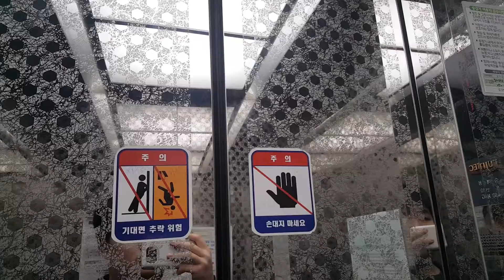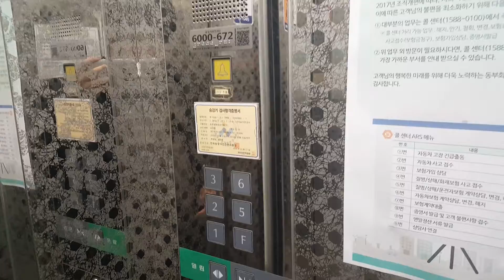DB손해보험 대구중앙지점(구.동부화재) 후지테크엘리베이터 탑사기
1970년식 후지테크 AC-2로 추정되는 것의 완전교체(대차)분으로 출고된 20000228 XI-VF(60m/min)이며, 이 건물은 엘리베이터 1대짜리입니다.
1~2층은 DB손해보험 영업장/안내데스크, 3~5층은 사무실, 6층은 옥상 등등입니다.